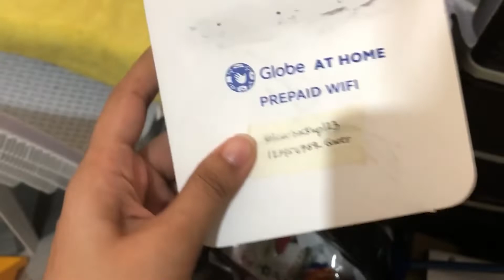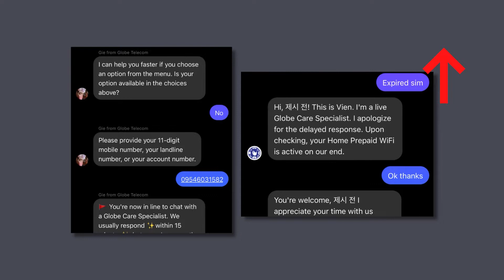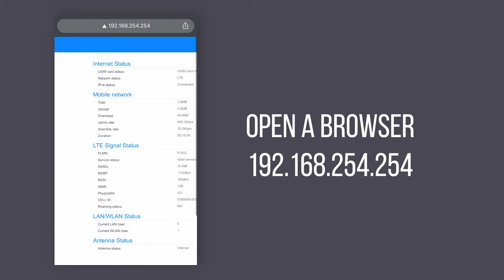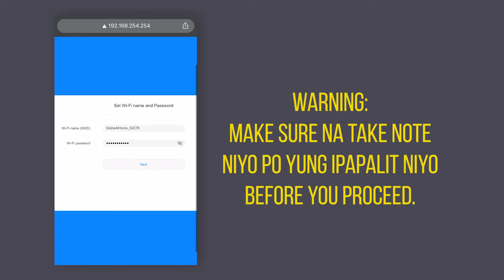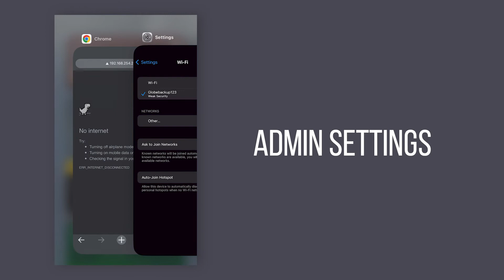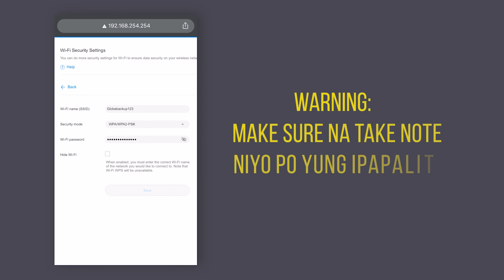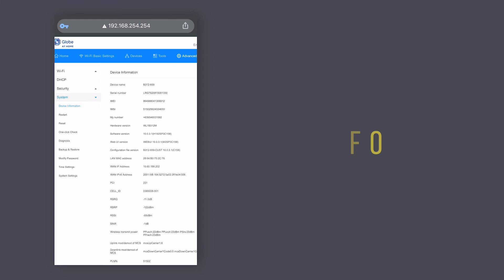Forgot Globe Prepaid Wifi Password & Wifi Name? here's a the best way to fix it!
nahihirapang alalahanin ang iyong password? or hindi mo alma if gumagana pa ang iyong modem? watch the whole video and sagutin natin yan lahat!

00:00 Intro
01:00 Reset modem
01:25 how to change password
04:30 Admin Settings
05:00 Basic settings
05:15 Hide SSID or wifi name
05:41 Mac Filter
06:15 System Info

Track: 4URA, Jade Key & BrillLion - Beautify (feat. KNVWN)